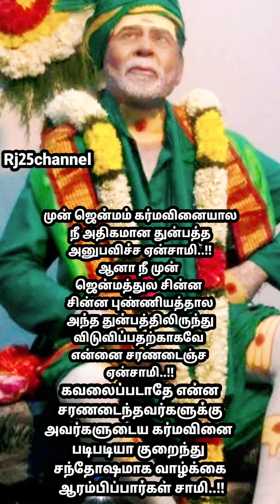உன்னுடைய கர்மவினைகள் படிபடியா குறைந்து சந்தோஷமாக வாழ்க்கையை வாழ்வீர்கள் சாமி..!!